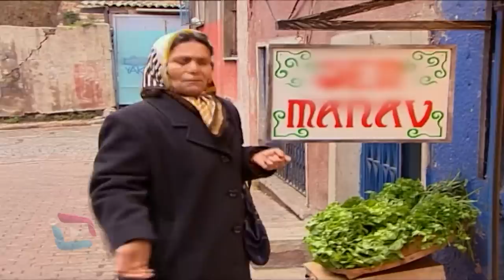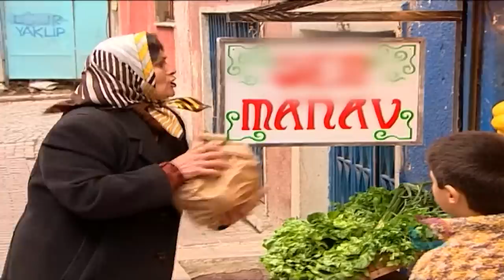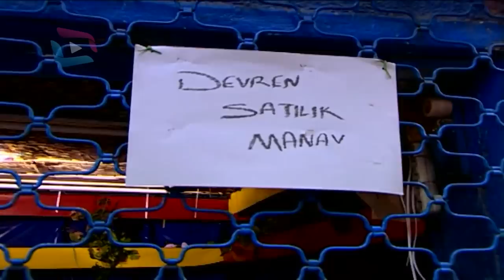Sırlar Dünyası - DOLMA BİBER